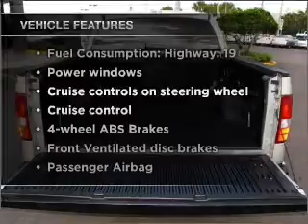2006 Ford F-150 - New Port Richey FL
Year: 2006
Make: Ford
Model: F-150
Trim: Lariat
Engine: 5.4 liter 8 cylinder 24 valve
Transmission: 4-Speed Automatic
Color: Gold
Mileage: 76474
Address:
4023 US highway 19